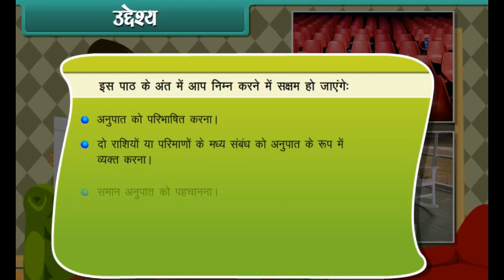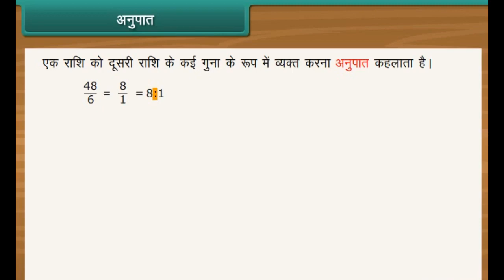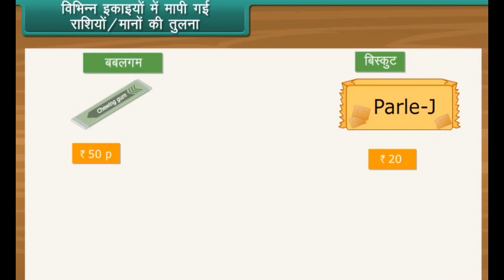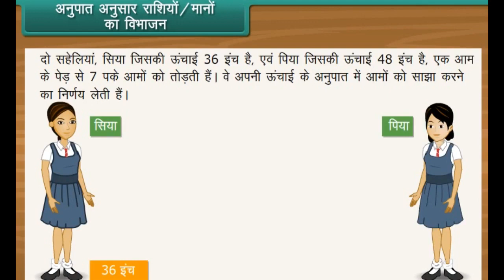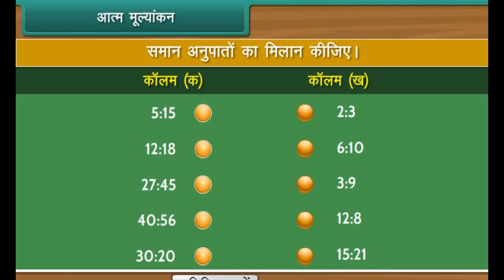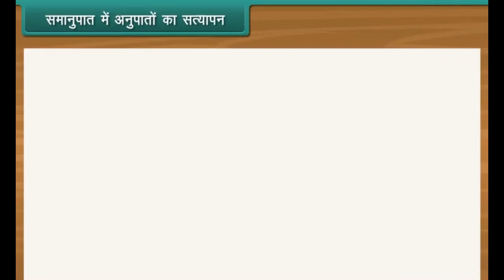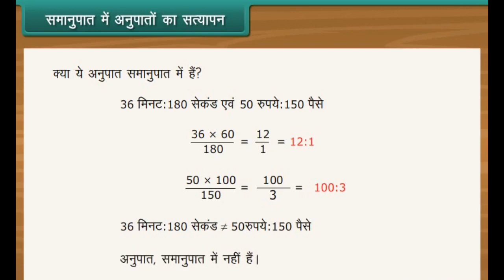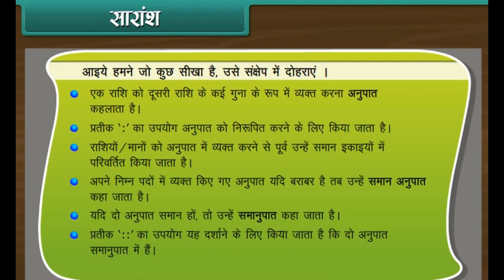अनुपात व समानुपात। maths learn education | 6th Class